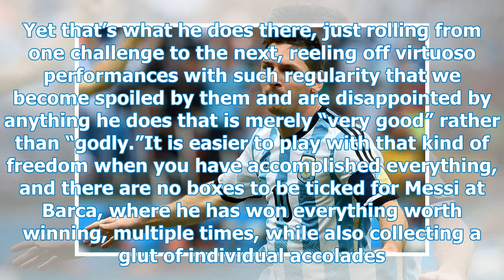Why Lionel Messi hates playing for Argentina at the World Cup